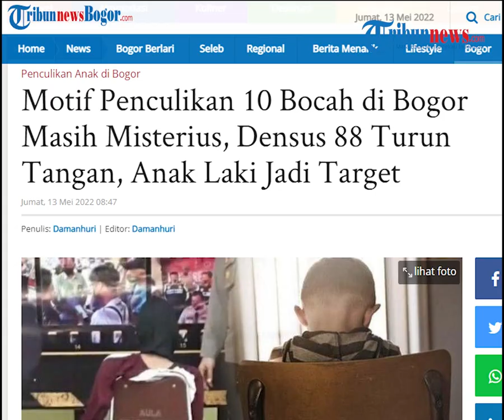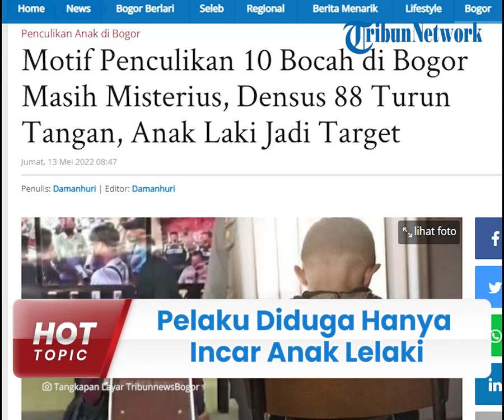Geger Penculikan 10 Bocah di Jabodetabek oleh Napi Terorisme, Pelaku Diduga Hanya Incar Anak Lelaki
TRIBUN-VIDEO.COM - Polisi membongkar kasus penculikan 10 anak di wilayah Bogor dan Jakarta serta menangkap pelaku pada Kamis (12/5).

Dalam kasus ini, pelaku diduga hanya mengincar anak laki-laki saja sebagai korbannya.

Tim Densus 88 juga dilibatkan untuk penanganan karena pelaku merupakan residivis kasus terorisme.

Dilansir oleh TribunnewsBogor, pelaku merupakan seorang pria berinisial ARA (27) warga Depok, Jawa Barat.

ARA ditangkap di wilayah Jakarta.

Kapolres Bogor AKBP Iman Imanuddin dalam jumpa pers mengungkapkan bahwa pihaknya menyelamatkan 10 anak laki-laki di kawasan Senayan, Jakarta.

Korban memiliki rentang usia dari 10 tahun hingga 14 tahun.

Diduga pelaku hanya mengincar anak laki-laki sebagai korbannya.

"Dari yang bersangkutan kami alhamdulillah menyelamatkan 10 orang anak yang saat kami melakukan pengembangan," kata Kapolres Bogor AKBP Iman Imanuddin dalam jumpa pers di Mako Polres Bogor, Kamis.

Dari hasil pemeriksaan sementara ARA ternyata sudah tiga kali masuk penjara, bahkan ia baru saja keluar dari Lapas Gunungsindur pada Februari lalu.

Dua di antaranya terkait dengan kasus terorisme, sedangkan satu kasus terkait dengan penipuan.

ARA bahkan pernah mengikuti pelatihan di Poso selama tujuh bulan.

Untuk itu Polres Bogor juga akan melibatkan Densus 88 Anti Teror dalam penanganan kasus ini.

Saat beraksi, modus yang digunakan pelaku adalah berpura-pura sebagai polisi yang bertugas menjadi Satgas Covid-19.

Ia akan menghampiri calon korban yang tak memakai masker untuk dibawa pergi.

Seorang korban mengaku dirinya diajak berkeliling menggunakan motor oleh pelaku dan tidur di masjid.

Polisi hingga kini masih menyelidiki motif tersangka nekat melakukan penculikan pada puluhan bocah tersebut.

Termasuk dugaan tindak pelecehan seksual.

Polres Bogor saat ini juga memberikan trauma healing bagi para korban penculikan pelaku.

(Tribun-Video.com)

Artikel ini telah tayang di TribunnewsBogor.com dengan judul Motif Penculikan 10 Bocah di Bogor Masih Misterius, Densus 88 Turun Tangan, Anak Laki Jadi Target,
Penulis: Damanhuri | Editor: Damanhuri